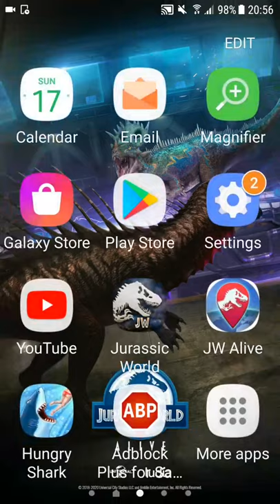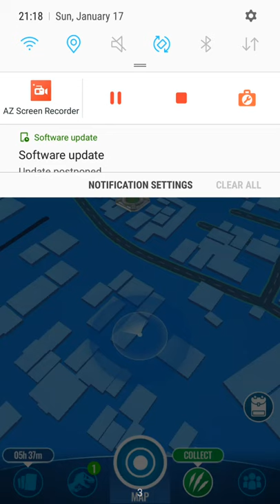STOP GIVING ME 10s !! || Jurassic World Alive eps 78 HD